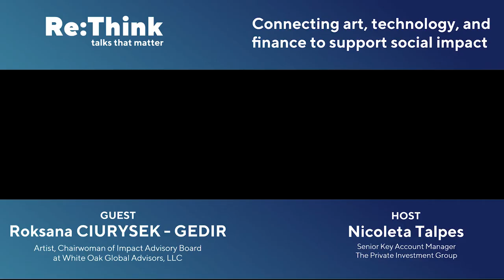Ep 6:“Connecting art, technology, and finance to support social impact”- Roksana CIURYSEK - GEDIR,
☑️ In Episode 6: of ReThink “Connecting art, technology, and finance to support social impact” our host Nicoleta Talpes is joined by Roksana CIURYSEK - GEDIR, Artist, Chairwoman of Impact Advisory Board at White Oak Global Advisors, LLC for a discussion about Art, Technology & Climate Change.

☑️ Roksana Ciurysek-Gedir is an artist, entrepreneur, and financier passionate about sustainability and future-led innovations. She is the Chairwoman of the Impact Advisory Board for the White Oak Global Advisors, founder of Possible X, and global advisor to CEOs. She is known for fusing art, finance and technology to challenge the status quo across a number of different industries.

☑️ As a banker and financier, Roksana was Deputy CEO, Vice President of the Management of Bank Pekao S.A. in Poland, and Head of the UK Ultra High Net-Worth Client Team at Credit Suisse. Previously to this she has managed large portfolios at Edmond de Rothschild, Merrill Lynch, JPMorgan and EBRD. Her banking experience ranges from corporate finance, wealth management to investment banking.

☑️ As an artist, Roksana is fascinated with the relationship between photography, design, technology and ethically sourced gemstones. She is an Artist in Residence for Faberge where she explores the complex relationship between luxury, contemporary art and sustainability. She has collaborated with artists like Terry O’Neill, and her art has been exhibited all over the world, including the International Art Exhibition in Azerbaijan in 2010, Serpentine Pavillion in London in 2019, World Economic Forum 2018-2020, as well as Saudi Cup 2020.

☑️ In 2008 she has been recognised by the prestigious Newsweek Poland Award for her efforts in deepening British-Polish relations alongside Polish President in exile Kaczorowski, and historian Norman Davies. In 2014 she has been named Young Global Leader by the World Economic Forum.

☑️ She is a CFA® Charterholder and holds a Bachelors in Engineering and Masters degree in Management and Economics from the Technical University of Gdansk, Poland.